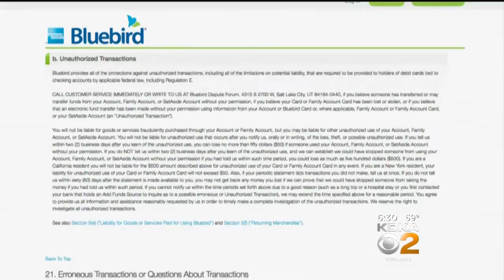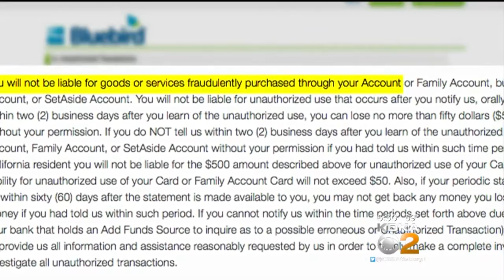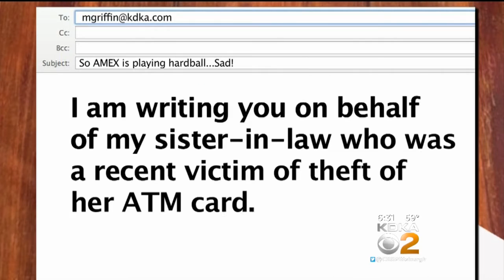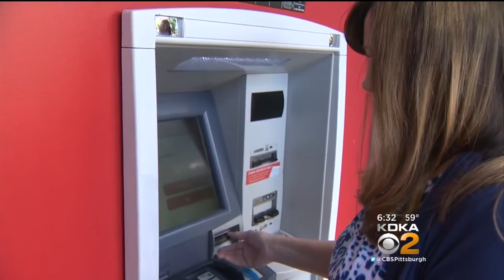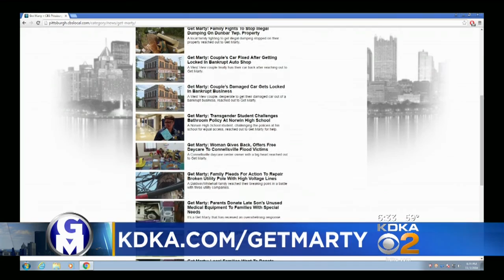Get Marty: Woman Has Debit Card Stolen, Ends Up In Financial Mess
A Monongahela woman desperate for help after having her debit card stolen reached out to Get Marty; KDKA's Marty Griffin reports. FULL STORY